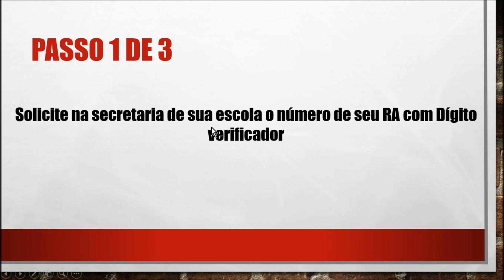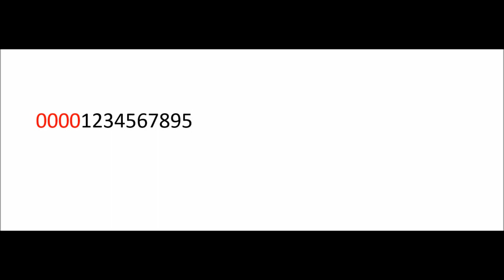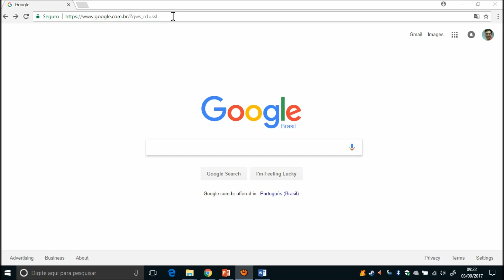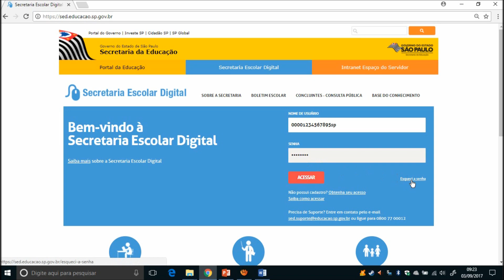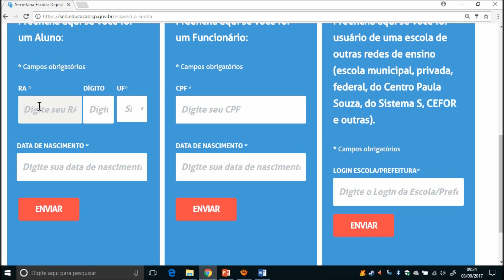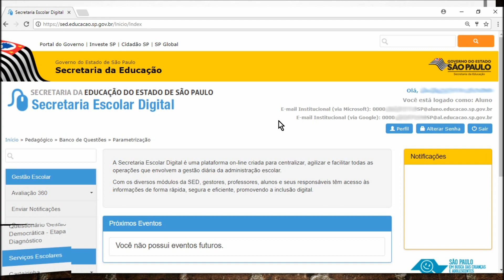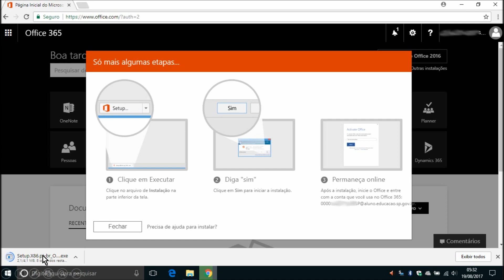Office 365 GRÁTIS / Alunos - SP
Caros alunos da Secretaria da Educação do Estado de São Paulo,

O tutorial mostra como efetuar a instalação grátis do OFFICE 365  que inclui o Excel, Word, Power Point entre outros programas.

Material de apoio: Introdução à Informática e matemática.
Deixe suas dúvidas, perguntas e/ou sugestões nos comentários.